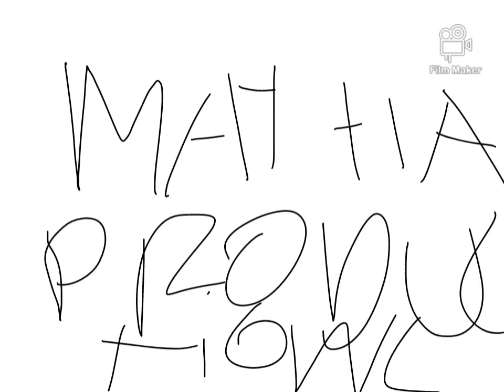Matha Productions Cinar (1993)